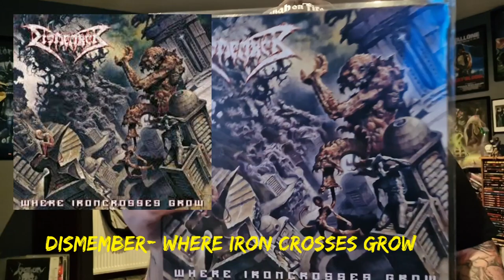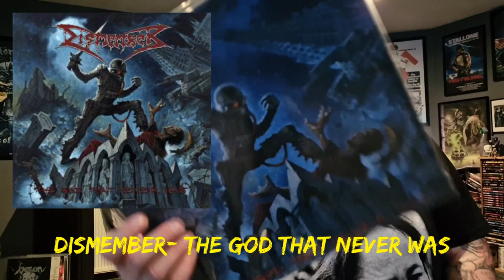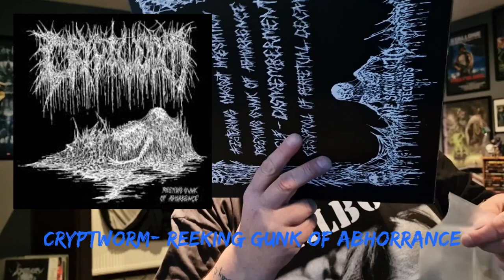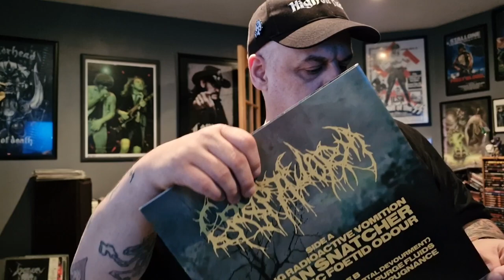Back In Black.......Death Metal vinyl Update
Dismember-  The Complete Demos 88-90
Dismember- Death Metal
Dismember- Whete Iron Crosses Grow
Dismember' Thd God That Never Was
Dismember- S/T

Exodus- British Disaster- Battle Of '89
Gom Jabbar- Obsidian Black Carrion